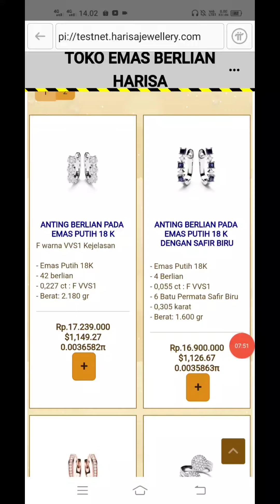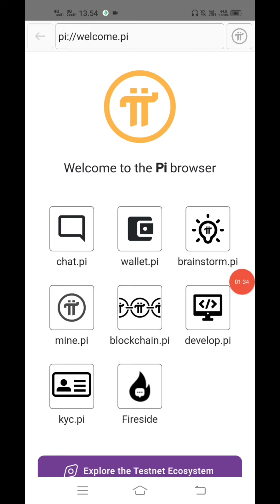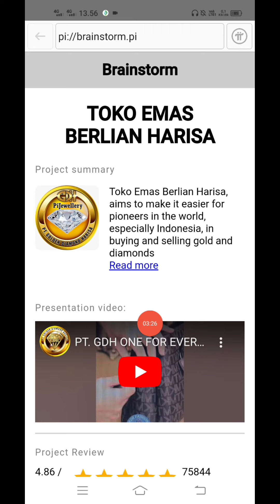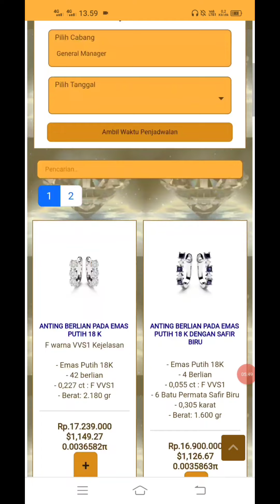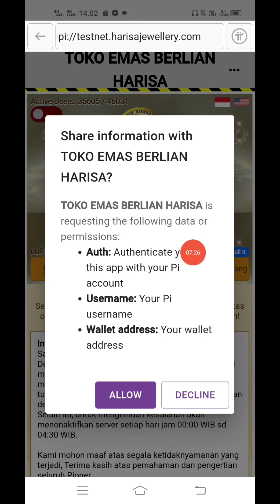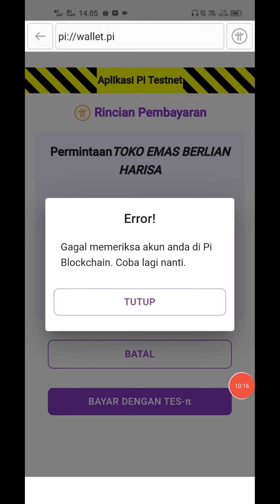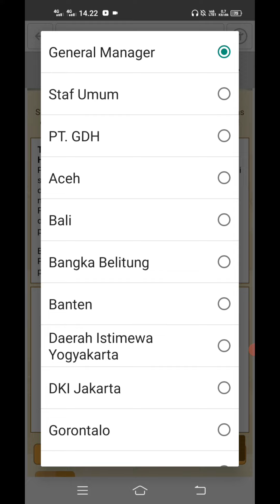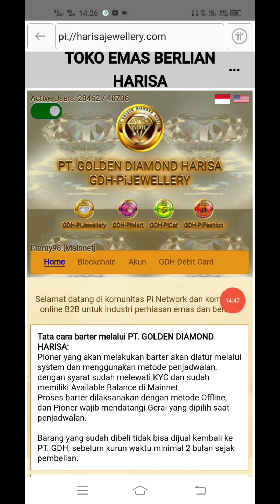Pi Network Open Mainnet Tutorial Beli Emas Modal Kawin 76 JUTA Dengan Pi Coin Terkonfirmasi CORETEAM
Pi Network Open Mainnet Tutorial Beli Emas Modal Kawin 76 JUTA Dengan Pi Coin Terkonfirmasi CORETEAM Beli Disini .

Haqqex Exchange
Create Account and Get 30 ISLM

Register Via Email
Verifikasi Email

Waitlist NANSEN 1.3T 88juta USD

2000 POINT DENGAN CARA

Kode invite : XNDJBEL4V7
Claim 2000 Point
Kumpulkan Poin dan login setiap hari untuk mengklaim poin

Code Sign Up : 9205787 (Agar Eligible)

Pasword / Sandi 6 Digit Angka

BUBBLE MINING 2500 POINT FREE

Mining 24 Jam Sekali Kumpulkan Bama Tiap hari...

EVAA PROTOCOL WAITLIST

FUNDING RAISED $250M

Waitlist Knights Of Degen Waitlist
Reward 50 DGEN

Segera Sikat Sebelum Viral New Mining Cypto Door Sehari $1,44 Cyptodoor Mirip CBDC Mining

SecureChain AI Punya Blokchain Sendiri  Claim 50 $CAI Gratis Amankan Lurrr..